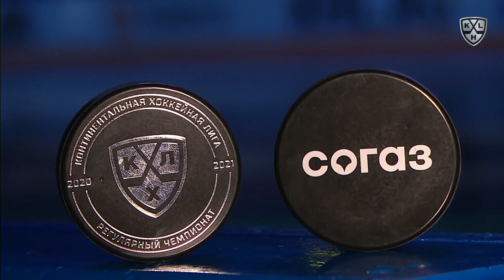Sibir 3 Ak Bars 5, 30 October 2020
0:1 - Комаров Виктор (Руохомаа Микаэль, Йокипакка Юрки) 02:23 В большинстве
0:2 - Комаров Виктор (Пуустинен Юусо) 10:37 В большинстве
0:3 - Романцев Данил (Йокипакка Юрки, Комаров Виктор) 16:52 В большинстве
1:3 - Лукоянов Артём (Юдин Дмитрий, Петров Кирилл) 23:42 В равенстве
2:3 - Да Коста Стефан (Викстранд Микаэль, Доус Найджел) 27:36 В большинстве
3:3 - Тихонов Виктор В. (Доус Найджел, Викстранд Микаэль) 38:10 В большинстве
4:3 - Емец Иван (Петров Кирилл, Азеведо Джастин) 54:03 В равенстве
5:3 - Галиев Станислав 59:30 В большинстве в пустые ворота
Вратари: Мифтахов Амир, Рейдеборн Адам - Сятери Харри
Броски: 39 - 21
Штраф: 14 - 20
Вбрасывания: 32 - 23